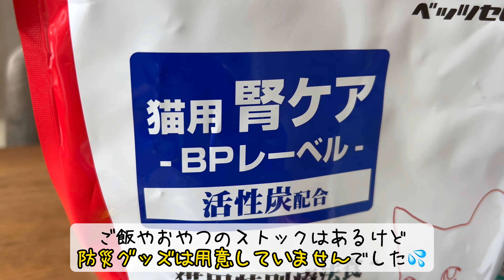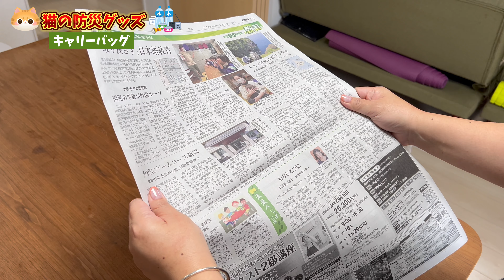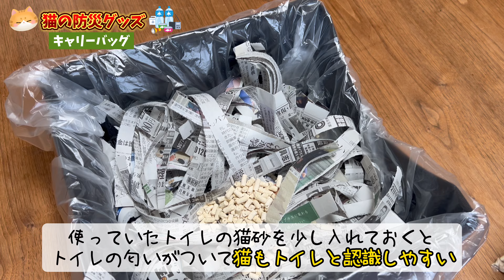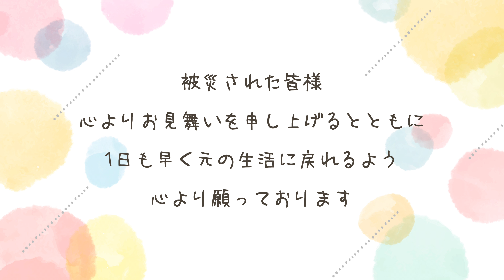【最新】猫の防災グッズ！後悔する前に迷ったらコレから！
先日、アンケートを行ったところ
猫の防災グッズを用意してない方が8割以上もいました💦
そういう我が家もまだで。。。
一気に揃えるのは大変なので、少しずつ増やしていこうと思います。
この機会にまだ用意されてない方も一緒に揃えていきませんか？

▼ペット用酸素補給水
Water0（ウォテロ）

このお水はミネラルフリーの純粋で、腎臓にも優しいお水。
さらに酸素もたっぷり入っているので、お水をあまり飲まないぽんずが唯一ごくごく飲むお水です😸
病気で体力がない猫ちゃんやシニアの猫ちゃんにもおすすめです！

▼リュック型キャリーバッグ
ペット用折りたたみ式ハウス型トラベルリュック
pidan

このリュック型のキャリーバッグは凄かったです😸
折りたたむとコンパクトに収納できて、ファスナーを2箇所閉じればリュックに！
さらに背中のクッションを開けると猫ハウスになります。
しかも作りもしっかりしていて、デザインも可愛くておしゃれです！
またなんと折りたたみ式のトイレも付属します！

【番外編】
▼ペット用携帯給水器
pidan

避難時にも活躍しそうなので番外編として紹介しました！
この携帯給水器には浄水機能がついているので、水道水を与えるのも安心です。
手に持っても置いても使えるのでこういうのを探していました！

猫の防災グッズを一気に揃えるのは大変です。
少しずつだけど一緒に揃えていきませんか？
あの時用意しておけばよかったと後悔する前に！

▼BGM
・Kyatto様 @KyattoWorks
・DOVA-SYNDROME様
・茶葉のぎか様 @nogika_chaba

ネットニュース「ねとらぼ」生物部であさりのことが記事になりました😸